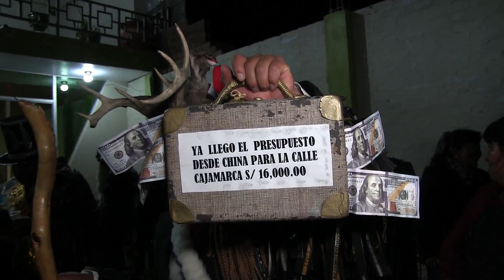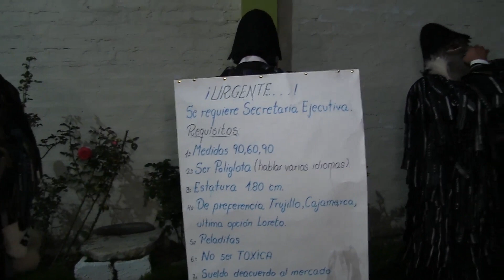VOL.2 fiesta en honor a san Jeronimo inst. social progreso chonguinos san Jeronimo de tunan